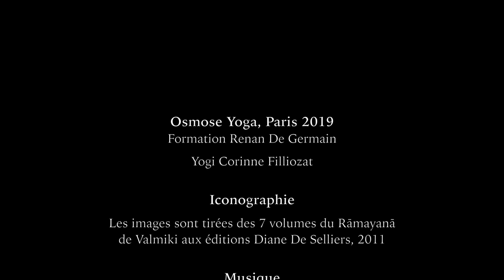Ramayana, histoire et postures - Corinne Filliozat